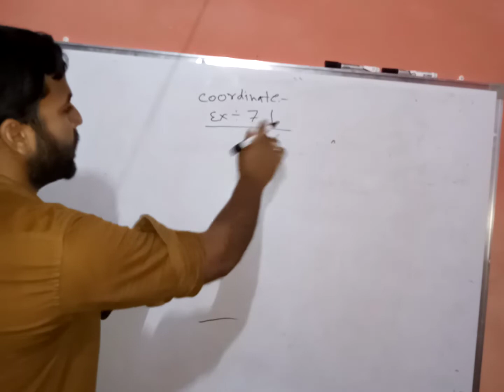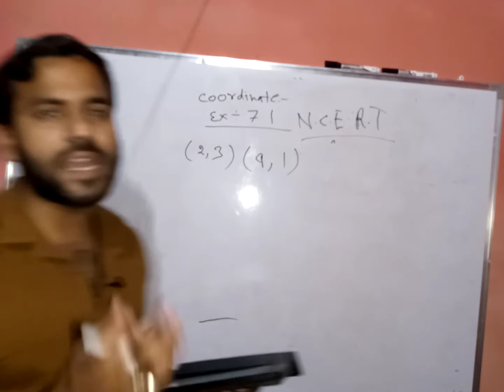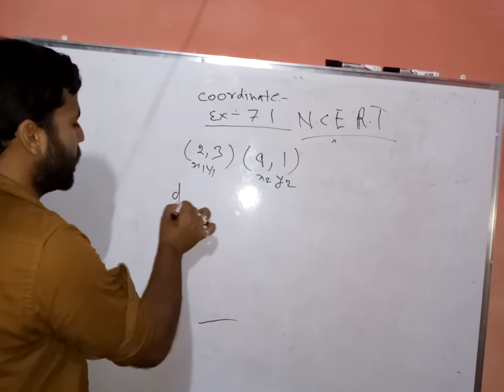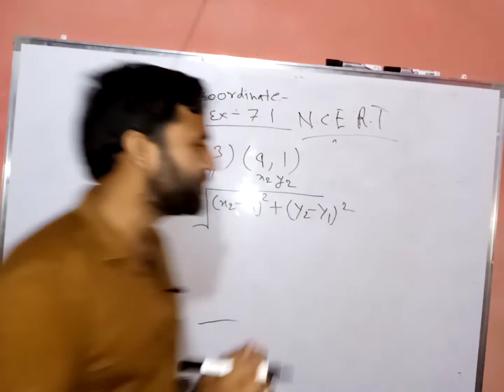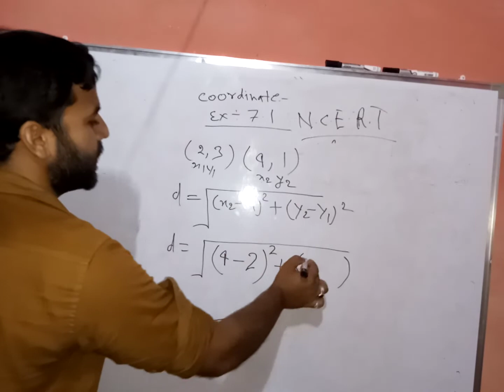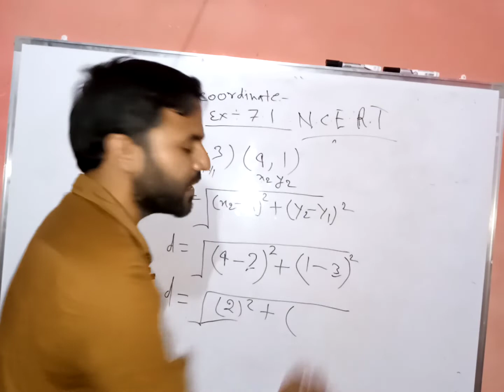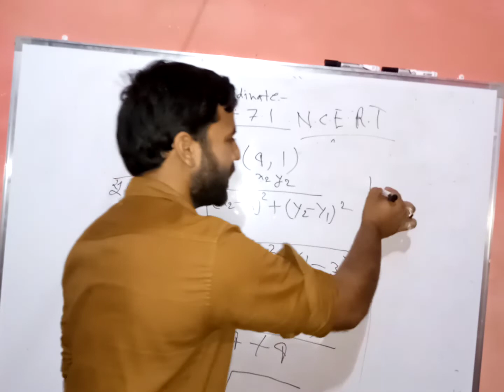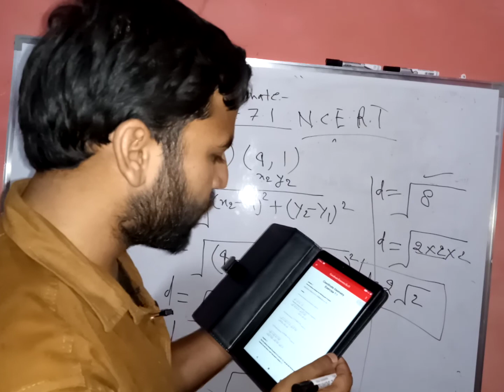Distance Between The two pairs points। Maths class 10 7.1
Distance between Two points
Find The distance Between the following pairs of points
class 10 Matahs coordinate Geometry
दो बिंदुओं के बीच की दूरी
दो बिंदुओं के बीच की दूरी ज्ञात करो